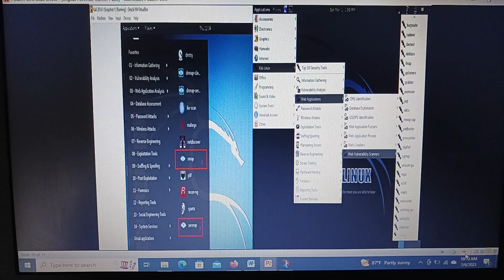Digital Forensic Career Path